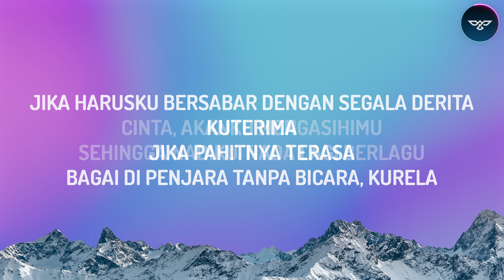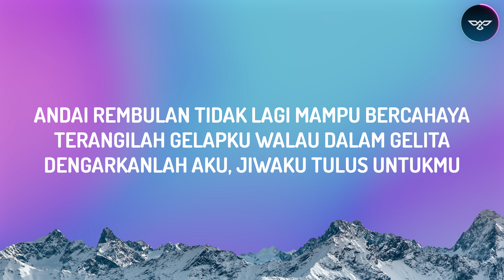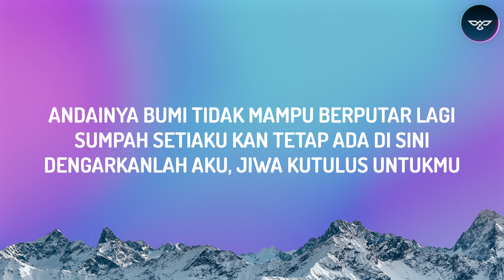Naim Daniel - Sumpah (Lirik)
Timecodes
0:00 - Intro
0:05 - Lirik
3:41 - Outro

[Verse]
Jika harusku bersabar dengan segala derita
Kuterima
Jika pahitnya terasa
Bagai di penjara tanpa bicara, kurela

[Pre-Chorus]
Cinta, akanku mengasihimu
Sehingga nadiku tiada lagi berlagu

[Chorus]
Andai rembulan tidak lagi mampu bercahaya
Terangilah gelapku walau dalam gelita
Dengarkanlah aku, jiwa kutulus untukmu

[Verse]
Kuterima
Jika pahitnya terasa

[Pre-Chorus]
Cinta, akanku mengasihimu

[Chorus]
Terangilah gelap kuwalau dalam gelita

[Bridge]
Kuharap kau mendengar apa yangku
Bisikkan selama ini
Tanpamu seluruh nyawa tak bermakna

[Chorus]
Dengarkanlah aku, jiwaku tulus untukmu
Andainya bumi tidak mampu berputar lagi
Sumpah setiaku kan tetap ada di sini

[Outro]
Sumpah